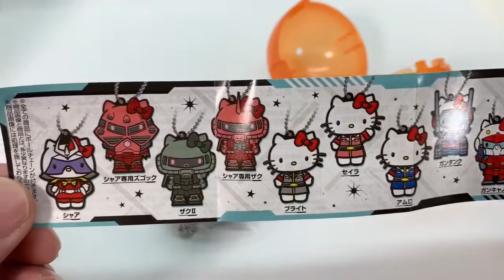【ガンダムとハローキティの奇跡のコラボ！】新発売のガシャポン「GUNDAM×HELLO KITTY カプセルラバーマスコット」を回してみた🌀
全10種
対象年齢15歳以上
1回300円

毎回１つカプセルトイ（ガチャガチャ 、ガチャポン、ガチャポン）を購入する気分を提供する大人向けカプセルトイ専門チャンネルです。
話題のガチャガチャ、懐かしのレトロなガチャガチャ、マニアックなガチャガチャ等、日本で日々発売される様々なガチャガチャを紹介します！

チャンネルを登録して楽しいガチャガチャライフをもっと楽しもう！